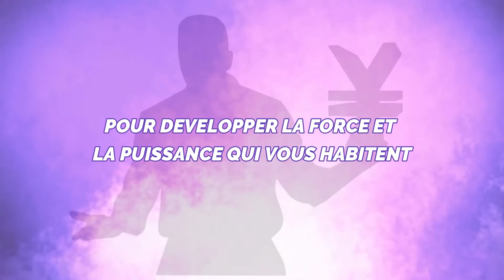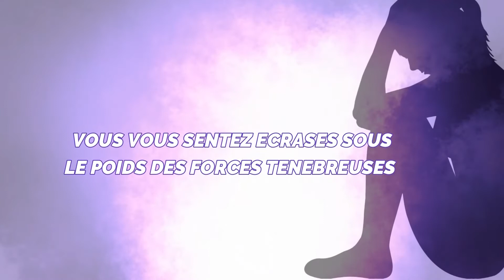DECOUVRIR LA FONCTION SOCIALE DES CONDAMNATIONS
DANS L'EMISSION "MESSAGE DU MAITRE "  N° 132 DU  LUNDI 5 JUILLET 2021, LE  MAÎTRE  MAHOUGNAN JUSTIN DONGBEHOUNDE  NOUS INVITE A DECOUVRIR  LA FONCTION SOCIALE DES CONDAMNATIONS

** site web pour suivre les cours métaphysique à distance.